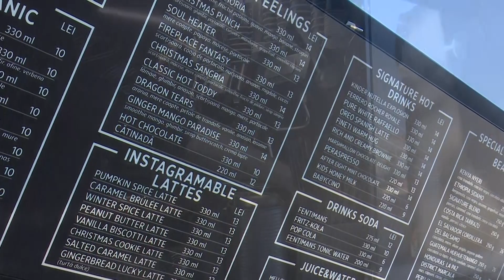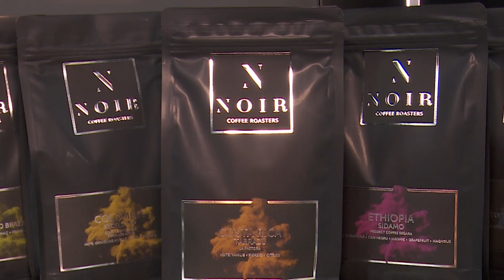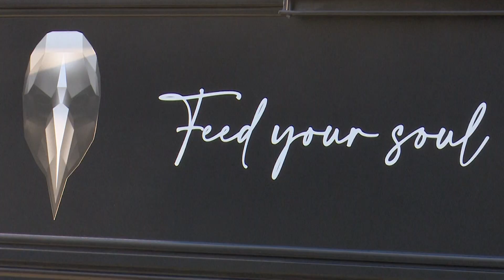Noir Coffee Roasters